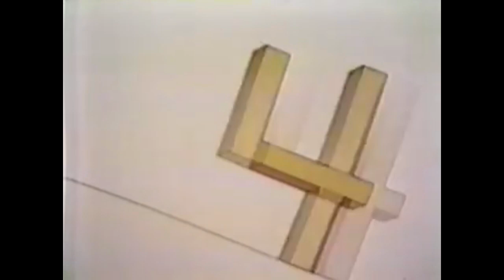Sesame Street 1 To 20 Number Elimination In Swist Major